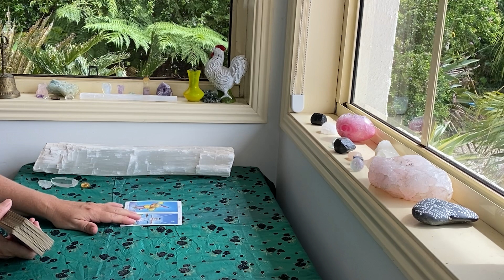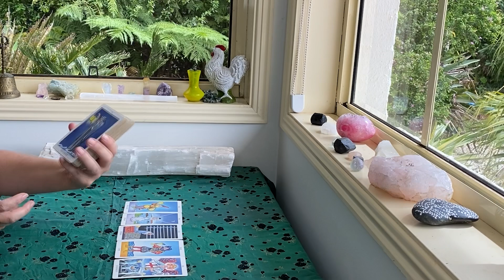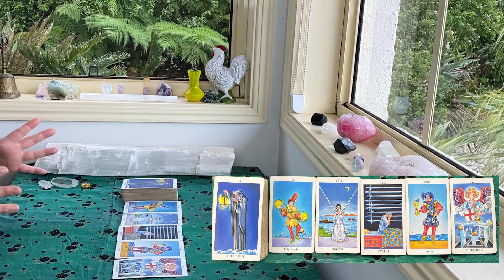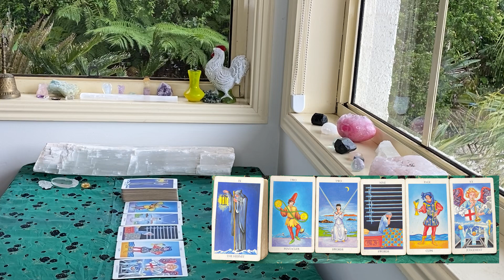WEEKEND TAROT "CLEARING THINGS UP!!!" JANUARY 8+9th 2022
The cards I use are:
The Rider Waite
Ethereal Visions by Matt Hughes

GreenLion Goddess